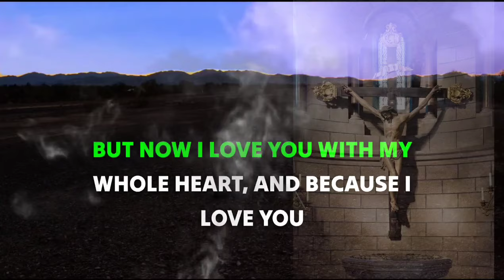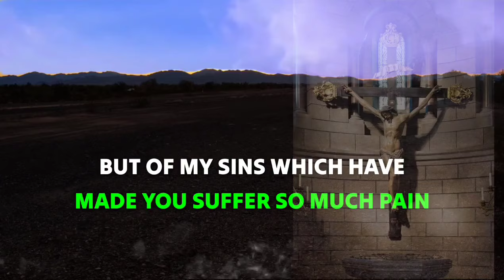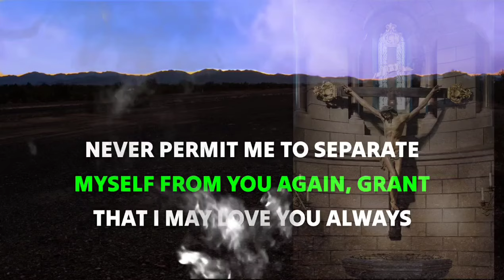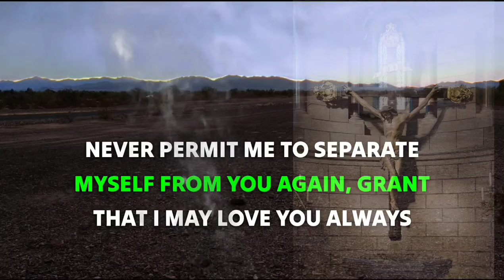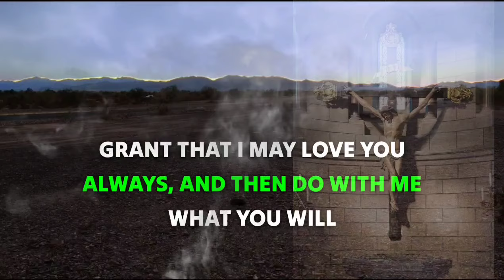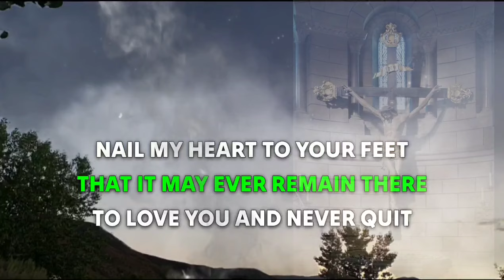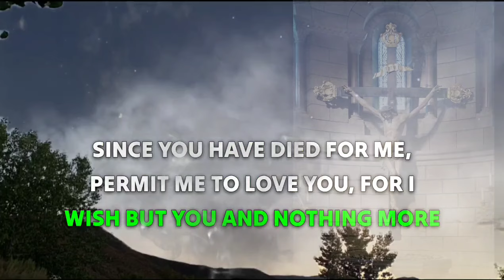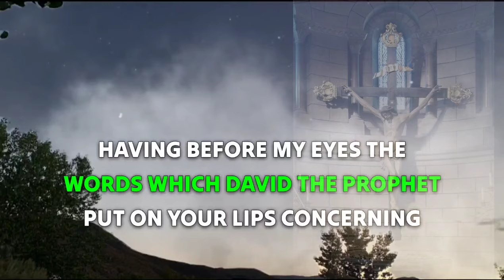Stations of The Cross As Composed by St Alphonsus Liguori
Born out of widespread devotion to the passion of Christ in the 12th and 13th centuries, the stations of the cross, as a devotion, did not begin to develop until the Franciscans were granted custody of Christian sites in Jerusalem in 1342, according to the New Catholic Encyclopedia.